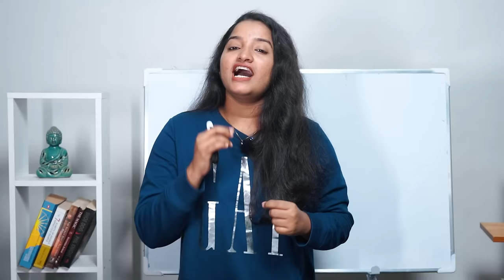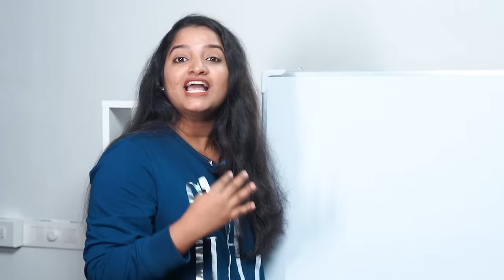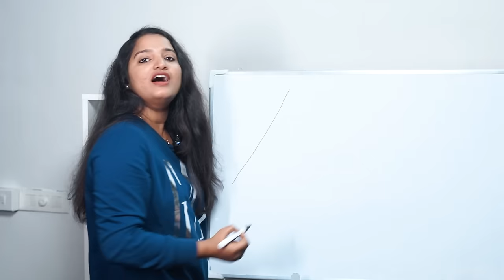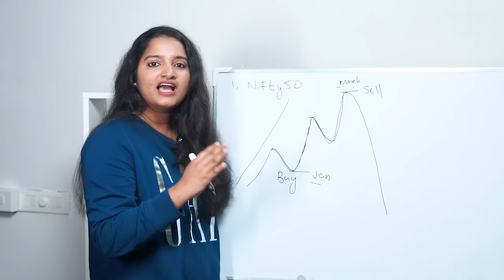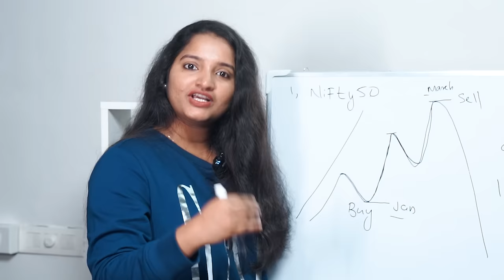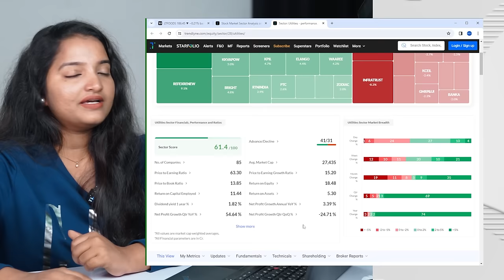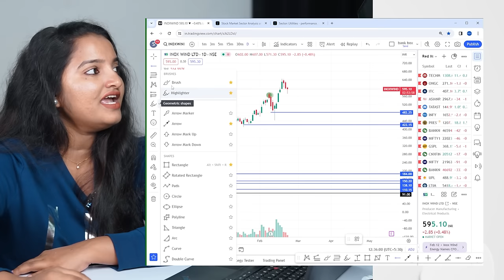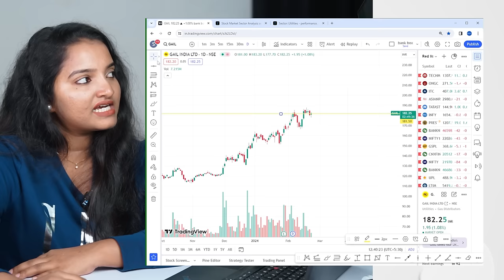Swing Tradeന് മികച്ച Stock എങ്ങനെ കണ്ടെത്താം? 📈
How to find out best stock ?

To join my Online & Offline Share Trading Course in Malayalam

Open Free Demat ACCOUNT:
FIRSTOCK :

Ready to swing trade but feeling overwhelmed? This video is your beginner's guide to understanding the basics and getting started!